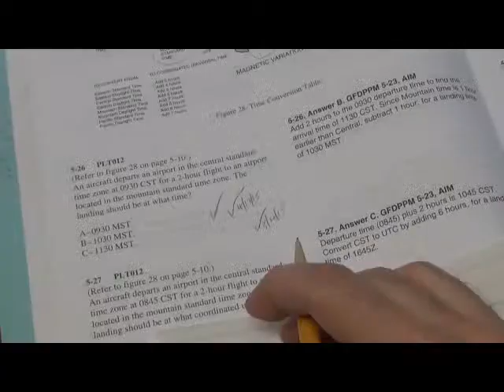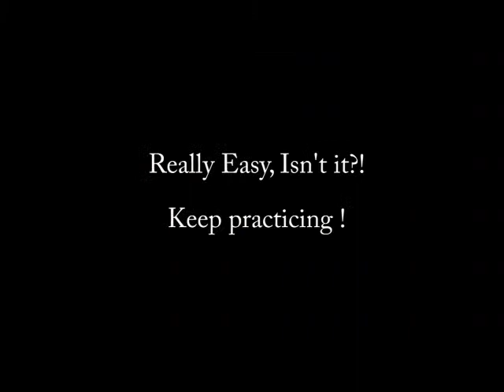Zulu Time Question 5-27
Another Time Zone conversion question answered step by step